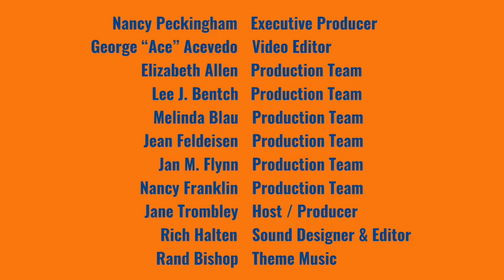Crow's Feet Podcast - Interview with Dr. Gloria Horsley & Dr. Frank Powers about senior dating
Dating after death and divorce can be a challenge for seniors. Dr. Gloria Horsley, Ph.D., and Dr. Frank Powers, Ph.D. have written a book called "Open to Love." They are also partners and relationship therapists. Jane Trombley is the host, and she talks to them about how to survive and thrive while dating later in life.